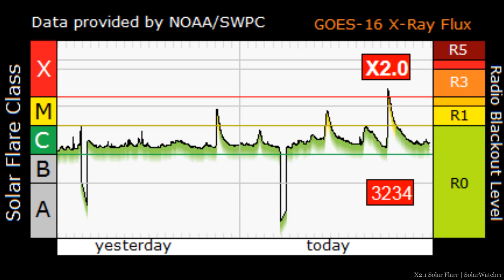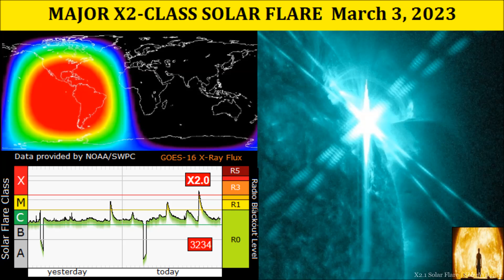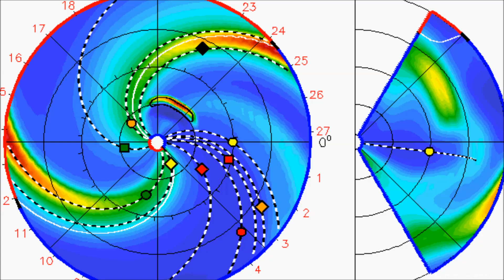MAJOR X2.1 SOLAR FLARE | March 3, 2023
A Major X2.1 Solar Flare was just unleashed from departing Active Region 13234 at 17:52 UTC. Associated with this blast was a R3 level radio blackout. A Coronal Mass Ejection (CME) is seen exiting the solar corona from the X2.1 solar flare. As the Active Region was on the western limb there will be no earth-directed component of this CME and no glancing blow expected.